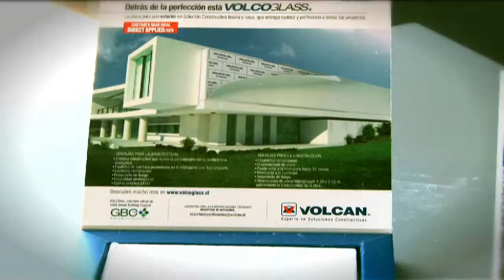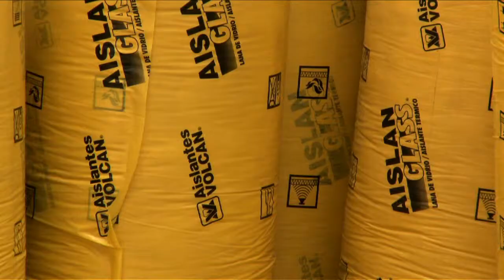Nota de construcción HD- Volcoglass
Porque el estilo de una casa no puede definirlo sólo la decoración, también es importante que los materiales con los cuales fue construido reflejen la seguridad y calidad de vida que quieres otorgarle a los tuyos.

Flexibilidad, resistencia al fuego y a la humedad, son sólo algunas de las características que ofrece Volcoglass, el material que vino a revolucionar la industria de la construcción.
Volcoglass es una innovadora solución para soportes de terminación de fachadas, ideal para revestimiento exterior.